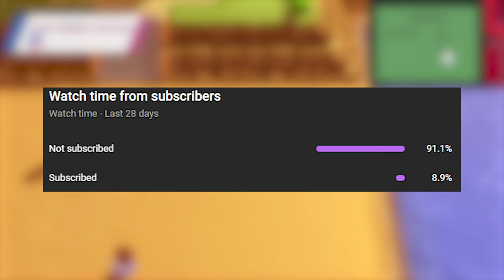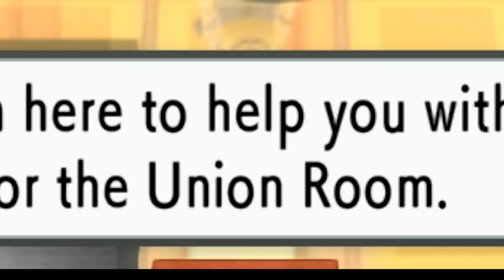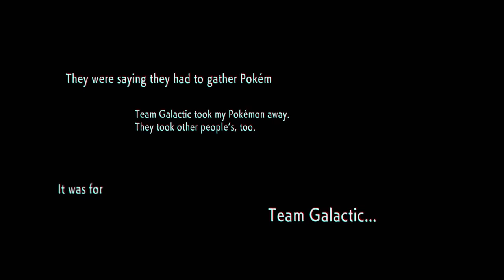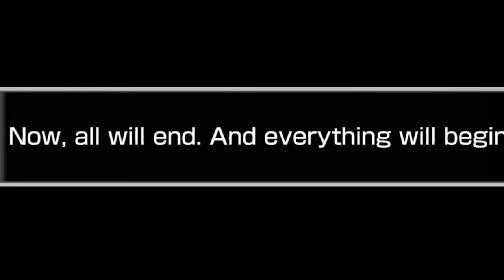Here's Why Fans Have Become EXCITED for Pokémon Brilliant Diamond & Shining Pearl!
Over the last few months, there's been a shift towards excitement within the Pokémon community for Brilliant Diamond & Shining Pearl. Let's discuss why!

Intro: Steerner, Martell & William Ekh - Sparks ft. Corey Saxon
B/G: Pokémon Sword & Shield OST